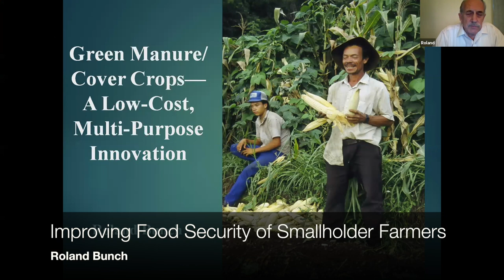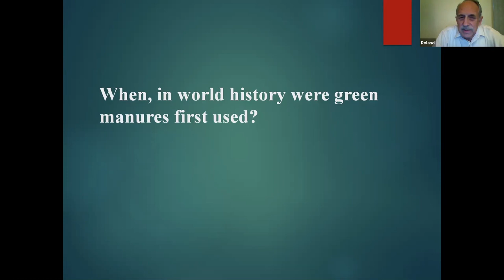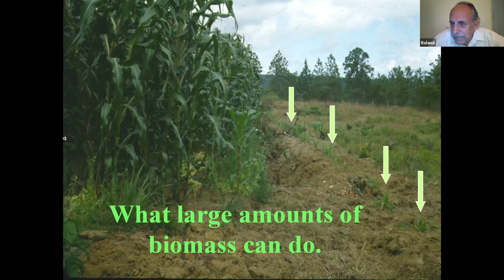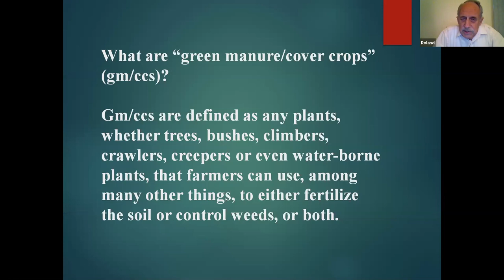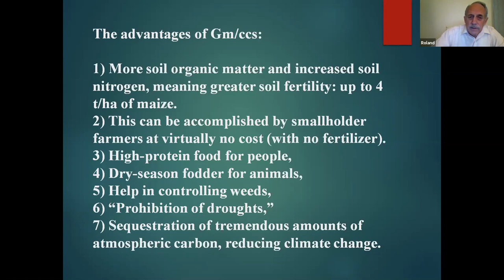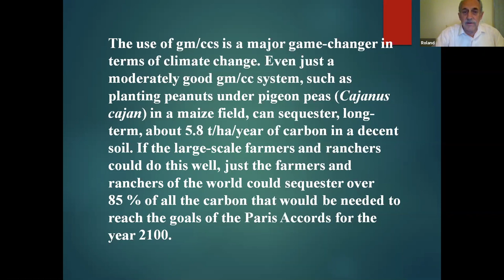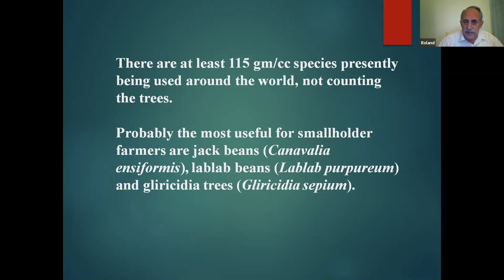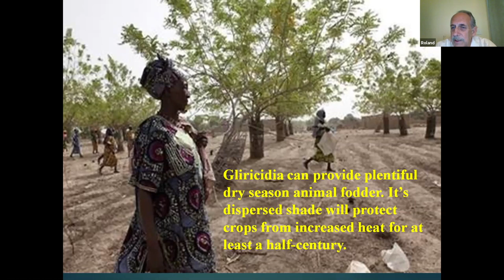Improving Food Security of Smallholder Farmers with Roland Bunch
Increasingly frequent droughts are destroying food production levels in the more drought-prone half of sub-Saharan Africa. Although most people have attributed this gathering crisis to climate change, about 80% of the cause of the droughts is that fallowing–allowing the forest to grow for fifteen years or more to replace the soil’s organic matter–is on its deathbed. This problem has in turn caused a huge drop in soil organic matter and a resulting fall of rainwater infiltration rates from 60% to between 10 and 20%. The good news, however, is that there exists an extremely simple technology, called “green manure/cover crops,” that can reverse these soil organic matter losses within just a few years, at virtually no cost to the farmers. Even more amazing is that organic matter is 50% carbon. Putting all that organic matter back into the soil sequesters tremendous amounts of carbon. In fact, if all the world’s farmers and ranchers were to sequester as much carbon/acre/year in their soils as tens of thousands of smallholder  African farmers are already doing, they would sequester, long-term, over 50% of all the carbon the world needs to sequester in order to reach the goals of the Paris Climate Accords.

Roland Bunch has worked as a consultant in sustainable agricultural development for over 45 NGOs and governments in 50 nation

Presented at Blessed Unrest conference via online, extending across weekends in April & May of 2020